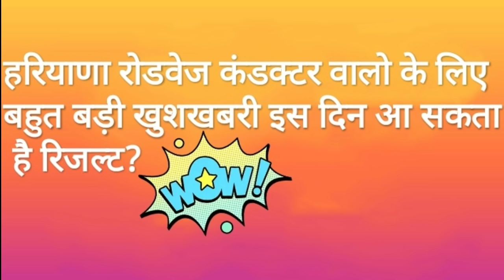हरियाणा रोडवेज कंडक्टर भर्ती का इस दिन आयेगा रिज़ल्ट खुशखबरी?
HSSC CONDUCTOR RECRUITMENT LATEST UPDATE OR NEWS HSSC CONDUCTOR RECRUITMENT COURT CASE STATUS OR UPDATE